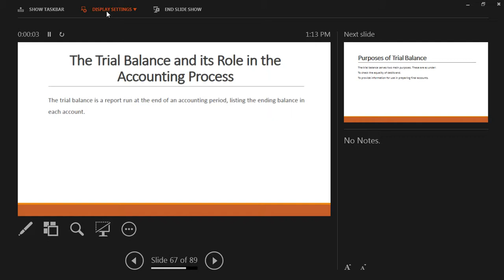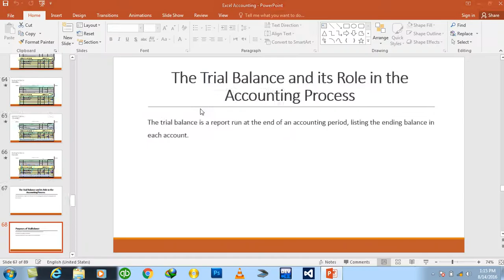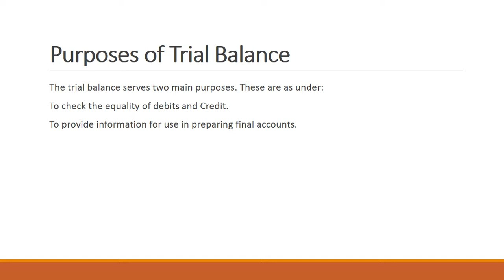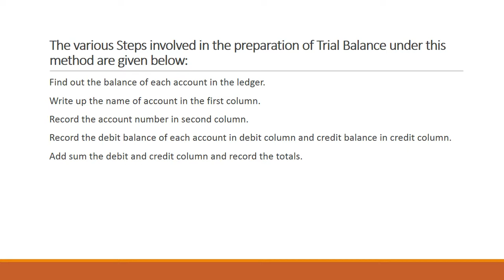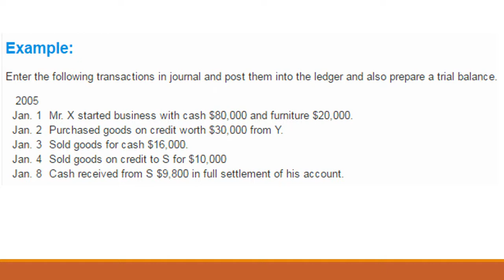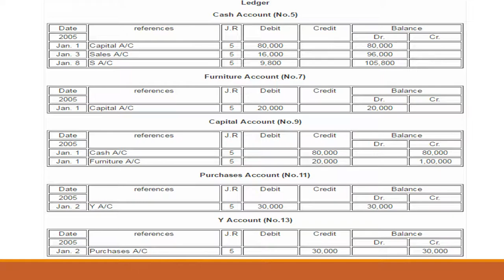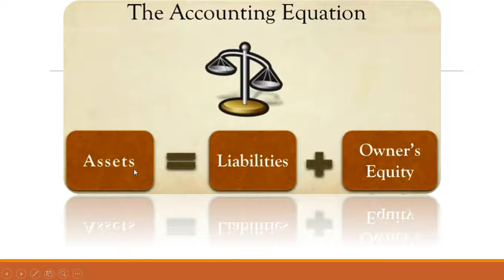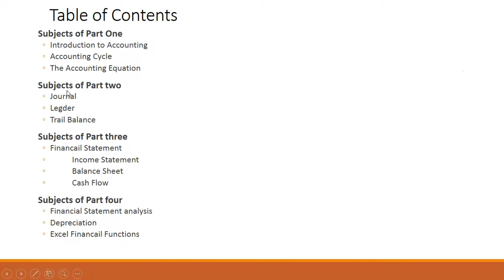Day#5 Excel Financial Accounting theory